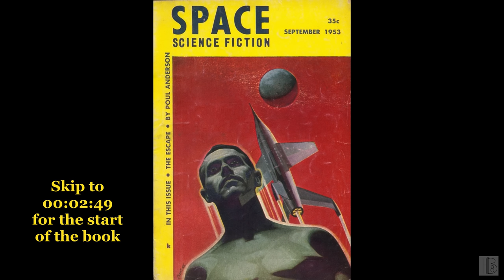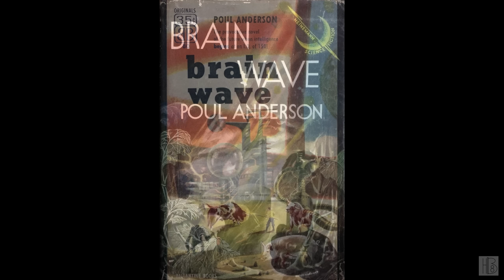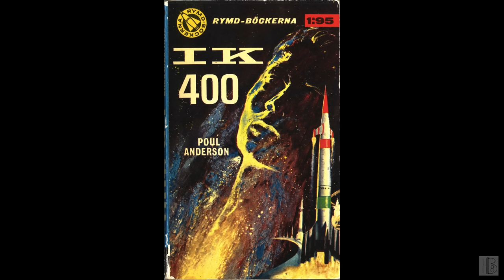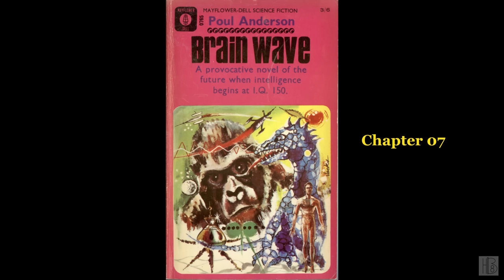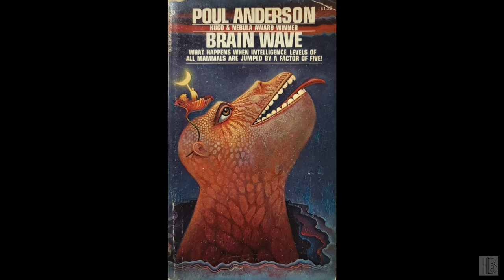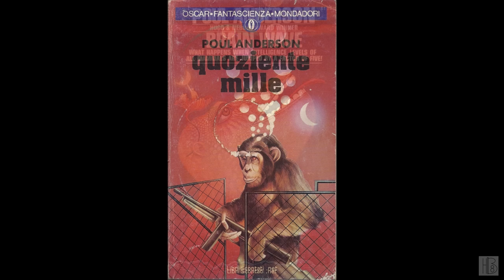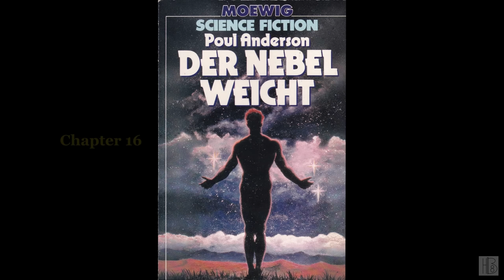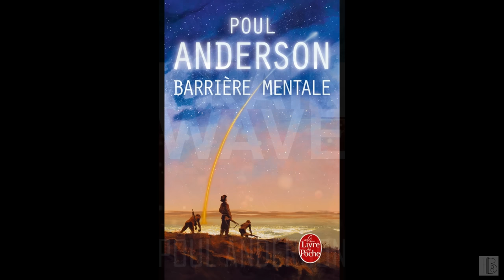Brain Wave by Poul Anderson (Steven Carpenter)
Brain Wave
by Poul Anderson
Read by Steven Carpenter
"Physicist Peter Corinth begins the day realizing that his thinking processes are not normal. Farmer Archie Brock's livestock are behaving with supernatural intelligence. In fact, everyone on earth is getting much, much smarter, raising questions about civilization's future. Corinth and a colleague explore the solar system in a starship to find answers."
Chapter list:
00:00:00 - (i) Book info
00:02:49 - (01)
00:09:46 - (02)
00:37:28 - (03)
00:54:41 - (04)
01:13:36 - (05)
01:31:00 - (06)
01:48:13 - (07)
02:04:25 - (08)
02:19:56 - (09)
02:35:29 - (10)
02:47:14 - (11)
02:59:52 - (12)
03:15:39 - (13)
03:26:25 - (14)
03:47:59 - (15)
03:54:38 - (16)
04:09:50 - (17)
04:17:24 - (18)
04:36:38 - (19)
04:51:31 - (20)
05:16:52 - (21)